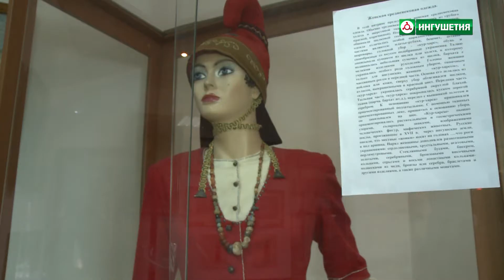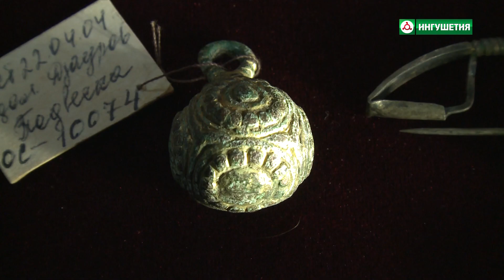Старинные женские украшения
В фонде музея краеведения им. Т. Мальсагова хранятся женские украшения разного временного периода.